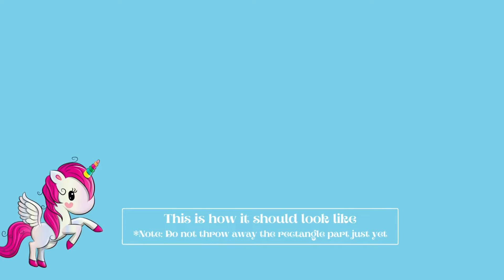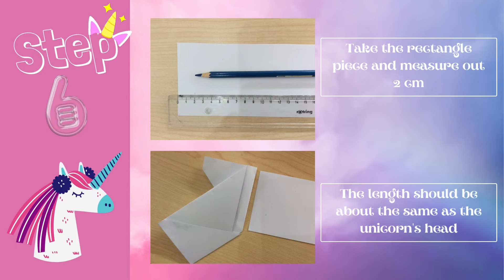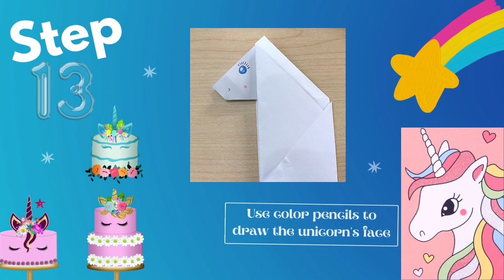4 April Craft: Unicorn Bookmark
Learn to make this fun bookmark.